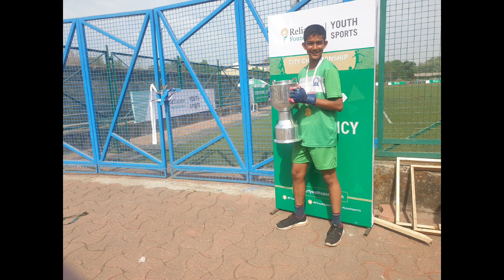yaha ke ham Sikander... RFYS Mumbai City Championship, Fr Agnels U14 Boys